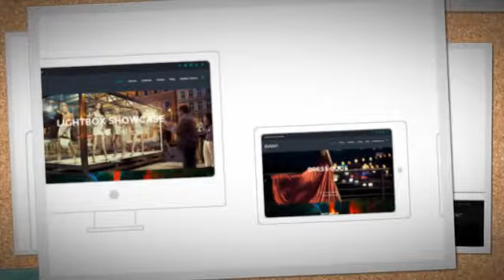Event - Responsive Parallax Events Theme + Download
Event is a theme that is bold, fluid, and responsive. Built for music, event, and entertainment sites, Event comes with three custom post types specifically built for the event theme: Event, Gallery, and Video posts. Create complex page layouts with parallax scrolling and animation effects from scratch, in minutes, show casing your upcoming Events, and showing off photos and videos of past events. The perfect WordPress theme for bands, nightclubs, restaurants, bars, and more!